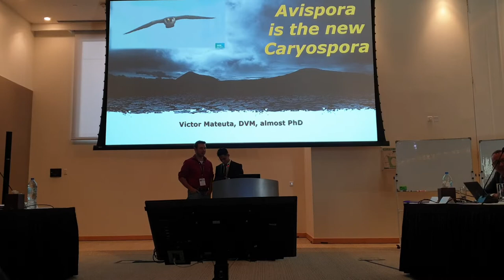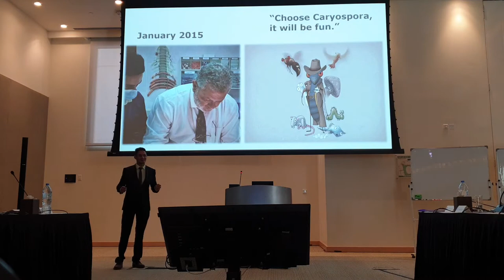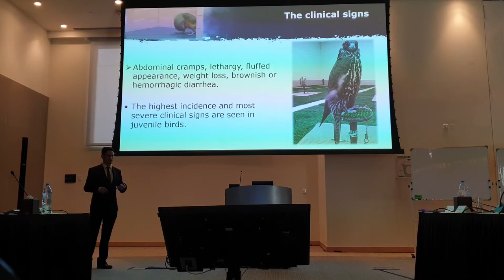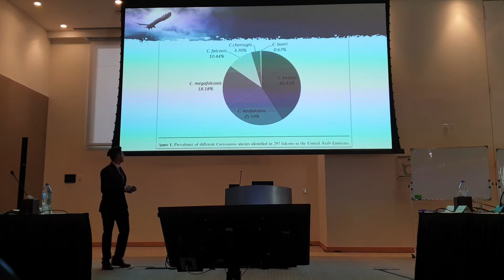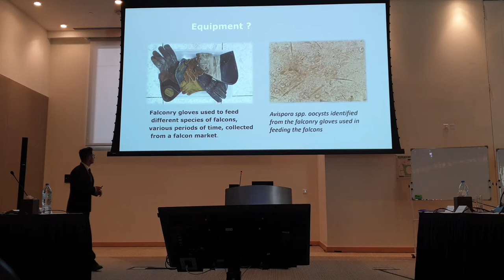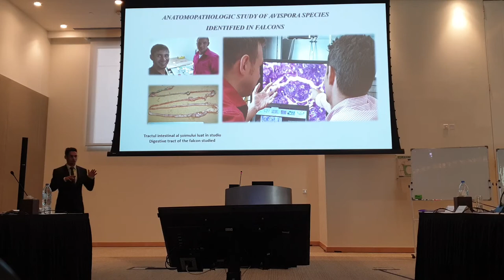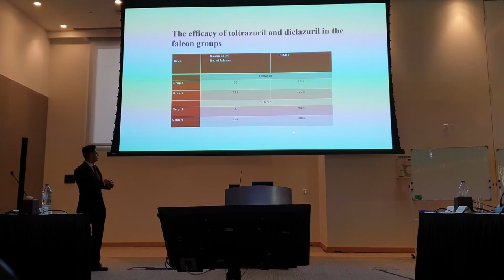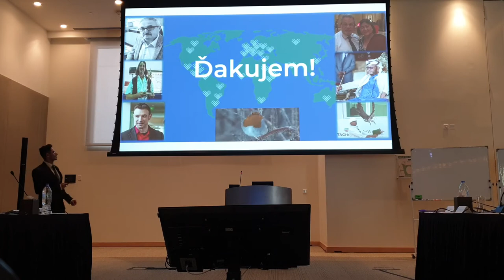Avispora in Falcons NYAD Presentation